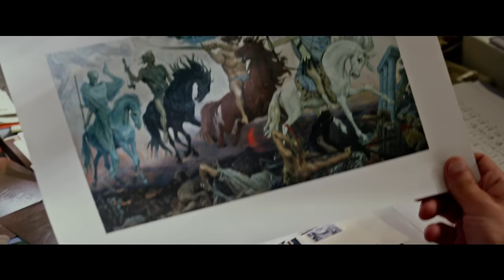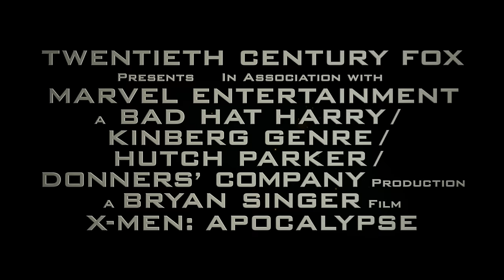X-Men: Apocalypse | Teaser Trailer [HD] | 20th Century FOX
Cast: James McAvoy, Michael Fassbender, Jennifer Lawrence, Oscar Isaac, Nicholas Hoult, Rose Byrne, Tye Sheridan, Sophie Turner, Olivia Munn, Lucas Till, Evan Peters, Kodi Smit-McPhee, Alexandra Shipp, Josh Helman, Lana Condor, Ben Hardy

Follow X-MEN on SNAPCHAT: XMENMOVIES